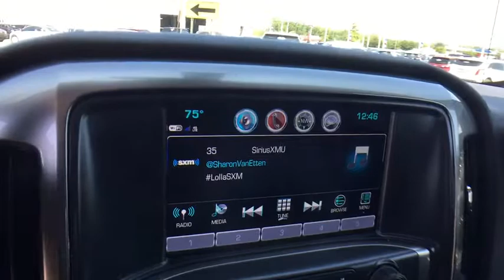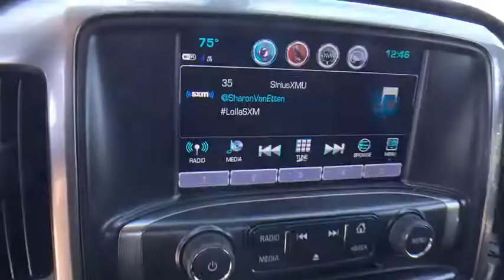2019 Chevrolet Silverado 1500 LD Lansing, Flint, Grand Blanc, Saginaw, Owosso, MI 88017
Red Tintcoat New 2019 Chevrolet Silverado 1500 LD available in Owasso, Oklahoma at Young Buick GMC Cadillac of Owosso. Servicing the Lansing, Flint, Grand Blanc, Saginaw, MI area.
2019 Chevrolet Silverado 1500 LD LT - Stock#: 88017 - VIN#: 2GCVKPEC9K1197124

CAJUN RED 2019 Chevrolet Silverado 1500 LD LT 4WD 6-Speed Automatic EcoTec3 5.3L V8 10-Way Power Driver's Seat Adjuster, 110-Volt AC Power Outlet, 4.2 Diagonal Color Display Driver Info Center, All Star Edition, Body Color Bodyside Moldings, Body Color Front Bumper, Body Color Rear Bumper w/Cornersteps, Body-Color Door Handles, Body-Color Grille Surround, Body-Color Headlamp Bezels, Body-Color Mirror Caps, Body-Color Power-Adjustable Heated Outside Mirrors, Chevrolet 4G LTE, Chevrolet Connected Access, Color-Keyed Carpeting Floor Covering, Deep-Tinted Glass, Driver & Fr Passenger Illuminated Vanity Mirrors, Dual-Zone Automatic Climate Control, Electronic AutoTrac Transfer Case, Emergency communication system: OnStar and Chevrolet connected services capable, Exterior Parking Camera Rear, HD Radio, Integrated Trailer Brake Controller, Leather Wrapped Steering Wheel, Manual Tilt & Telescoping Steering Column, Manual Tilt-Wheel Steering Column, OnStar & Chevrolet Connected Services Capable, Preferred Equipment Group 2LT, Radio: AM/FM 8 Diagonal Color Touch Screen, Rear 60/40 Folding Bench Seat (Folds Up), Rear Wheelhouse Liners, Rear-Window Electric Defogger, Remote Keyless Entry, Remote Locking Tailgate, Remote Vehicle Starter System, Single Slot CD/MP3 Player, SiriusXM Radio, Steering Wheel Audio Controls, Thin Profile LED Fog Lamps, Unauthorized Entry Theft-Deterrent System, Wheels: 18 x 8.5 Bright-Machined Aluminum.brbrCars sell for less in Owosso! Our vehicles move quickly!